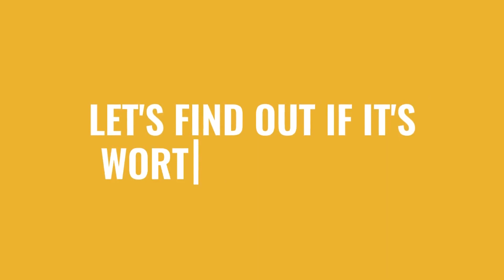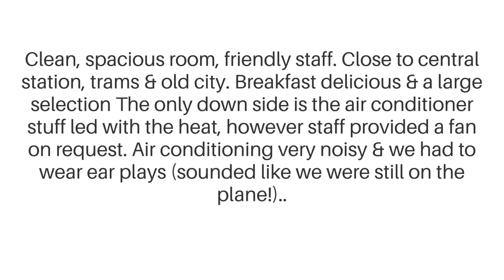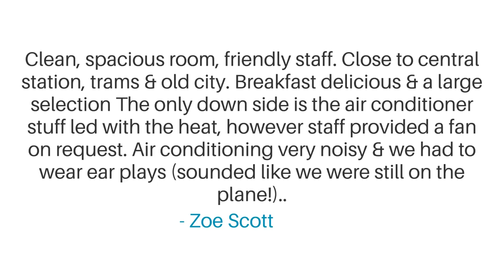H+ Hotel Berlin Mitte Review - Is This Hotel Worth The Price?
In this video, we reviewed the H+ Hotel Berlin Mitte based on its price, quality, value for money, and more. We also gave it ratings based on the travel type and more.

 Additionally, we'll provide you with insights into the nearby attractions and activities that you can enjoy during your stay at H+ Hotel Berlin Mitte. Whether it's exploring the local culture, sightseeing, or shopping, we've got you covered.